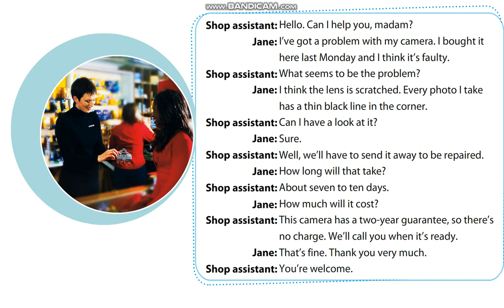EXCEL 9 for Kaz M9d / Ex.2 (b) p.106 / Listen & Read